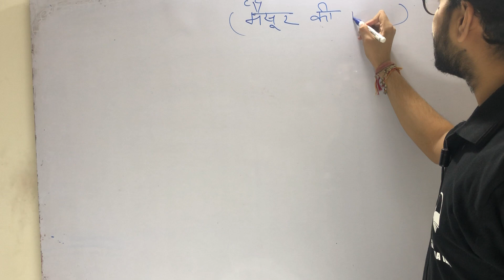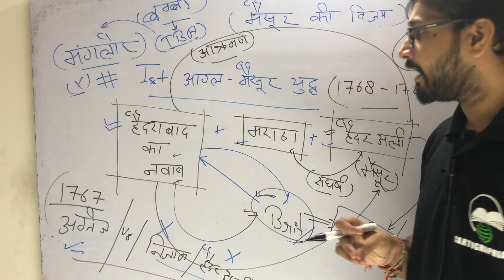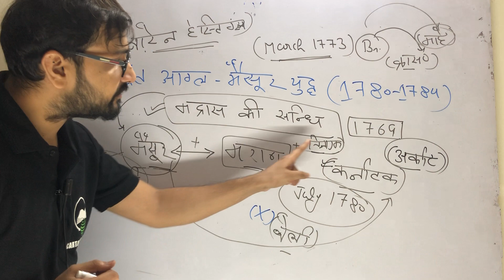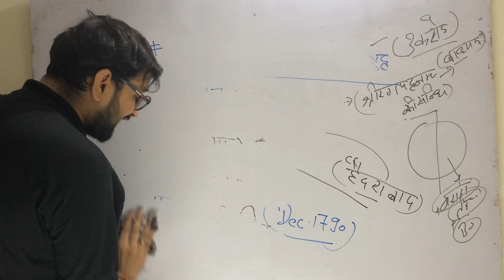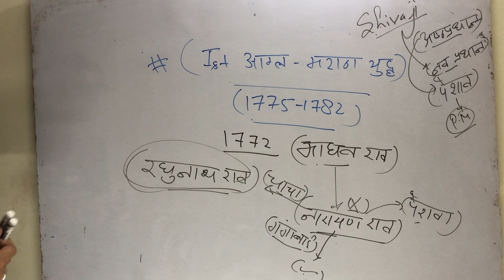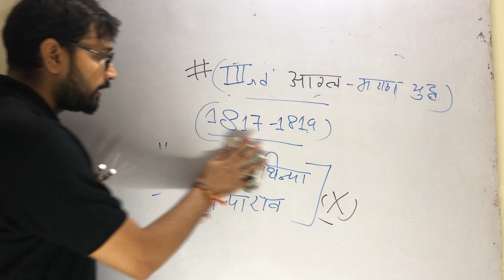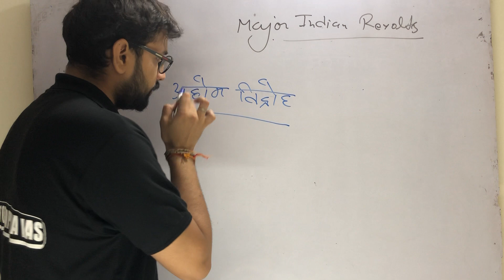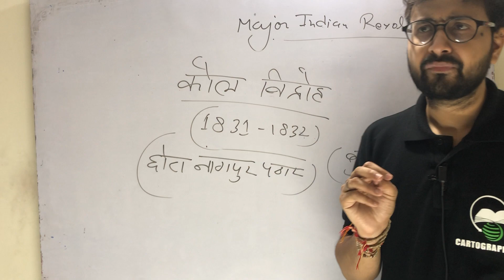संपूर्ण UPPSC || Crash Course ||Conquest of Mysore And some major revolts || Nitesh Sir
Conquest of Mysore (Anglo–Mysore Wars)

After annexation of Bengal, the English never looked back. Now, they turned their eye on Mysore.
Mutual conflict between the regional powers of Mysore, Nizam and Marathas gave the English an opportunity to interfere and extend their political dominance. This motive of the English resulted into four wars between the English and the Mysore Kingdom known as Anglo-Mysore Wars.
In the First Anglo-Mysore war (1767-69), Mysore under Haider Ali gained some success against the Britishers.
The Second Anglo-Mysore war (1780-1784) proved indecisive and ended with the Treaty of Mangalore.
In the Third Anglo–Mysore War (1789–1792), Tipu Sultan, invaded the nearby state of Travancore, which was a British ally. The war ended with the defeat of Tipu Sultan and the signing of the Treaty of Seringapatam. According to the treaty, Tipu had to surrender half of his kingdom to the British East India Company and its allies.
In Fourth Anglo–Mysore War (1799), the British defeated Tipu Sultan. Tipu died while defending his capital. Nearly half of Mysore territory was divided between the British and the Nizam.
The British who came to India for trade eventually became the political master of India. From Battle of Plassey to annexation of Punjab in 1849, the entire Indian sub-continent had been brought under British control. Apart from outright wars they employed methods like Subsidiary Alliance and Doctrine of Lapse to expand and consolidate their empire in India.

Cartographia IAS proudly presents  संपूर्ण  UPPSC 60 days crash course which gives you written guarantee of 90 questions.

CARTOGRAPHIA IAS is a new platform in Indian education system for the preparation of UPSC and other state civil services exams. This is an attempt from our platform to change the learning system and to reduce the extra time,effort, energy of the aspirants preparing for Govt. jobs.
we have come up with unique  and innovative approaches to deal with the hurdles of few of the prestigious exams in India.

संघ लोक सेवा आयोग / Union Public Service Comission(UPSC)
भारतीय प्रशासनिक सेवा / Indian Administrative Services(IAS)
राज्य लोक सेवा आयोग/ State Provincial Civil Service (State PCS)
बिहार लोक सेवा आयोग/ Bihar Public Service Commission (BPSC)
मध्य प्रदेश लोक सेवा आयोग / Madhya Pradesh Public Service Commission (MPPSC)
राजस्थान लोक सेवा आयोग / Rajasthan Public Service Commission (RPSC)
हरियाणा लोक सेवा आयोग / Haryana Public Service Commission (HPSC)
झारखंड लोक सेवा आयोग / Jharkhanad Public Service Commission (JPSC)
उत्तराखंड लोक सेवा आयोग /Uttrakhand Public Service Commission (UKPSC)
उत्तर प्रदेश लोक सेवा आयोग / Uttar Pradesh Public Service Commission (UPPSC)

Please do share our channel and help us in creating a revolution in Indian education system and taking the learning way all together to a new platform.